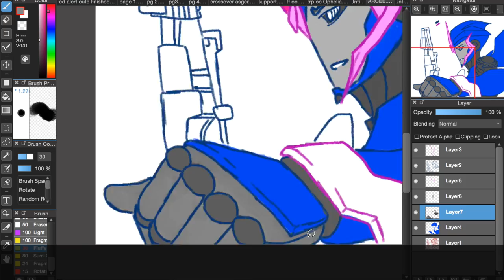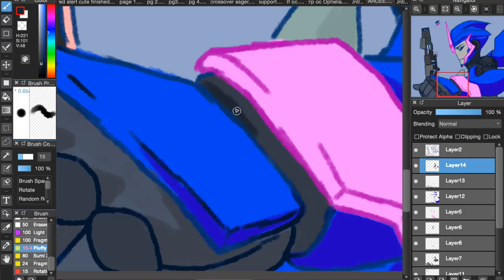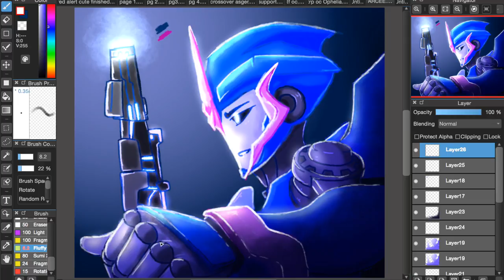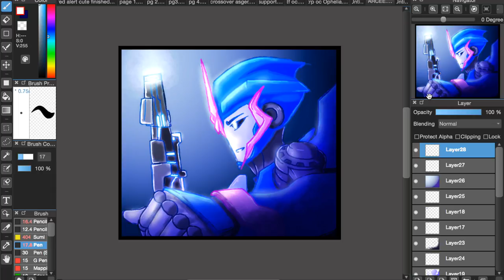Transformers Prime Arcee Speed Paint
Hawo! I’m back with another speed paint of yet another Transformers franchise/series. Transformers Prime Arcee has made an appearance, yay! Anyway, hope you enjoy this one~

Transformers ownership: Hasbro